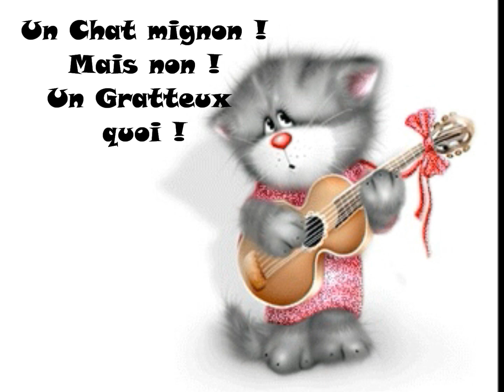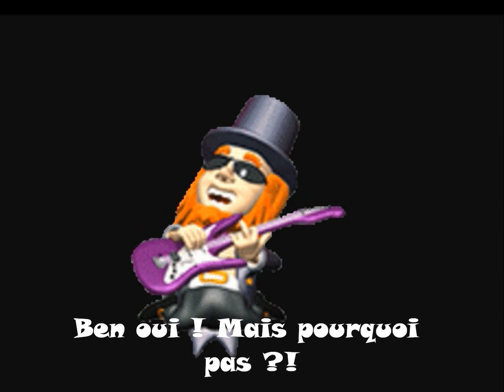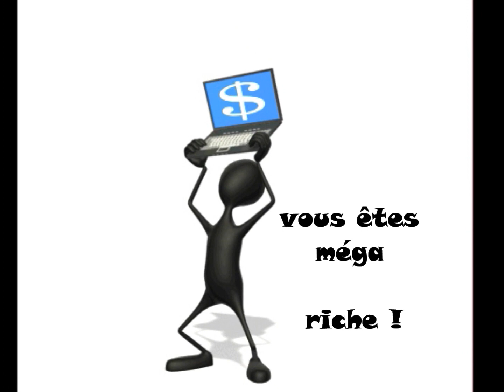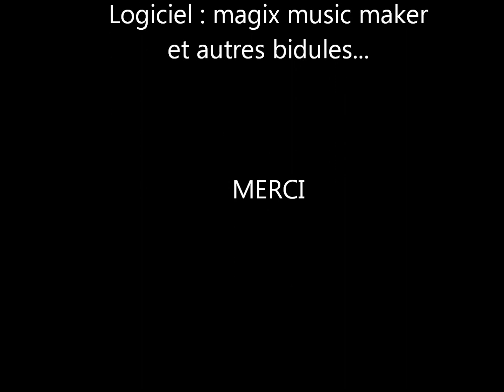Comment faire un groupe de ROCK